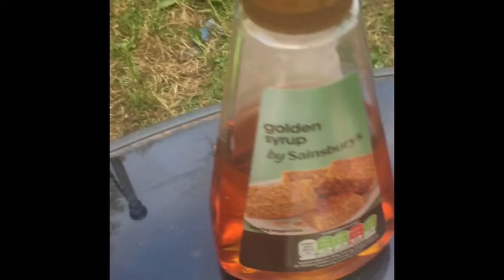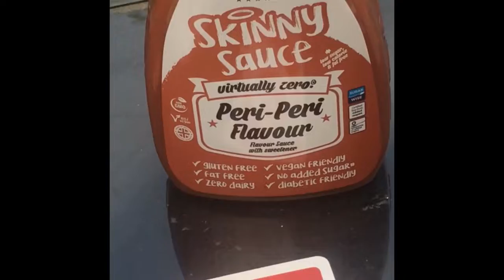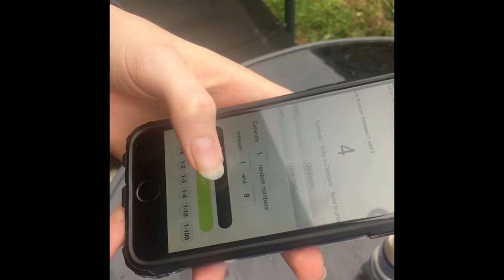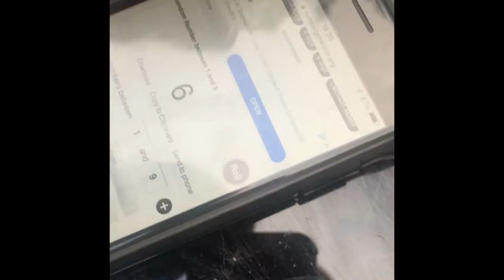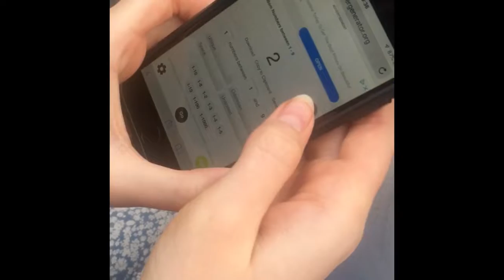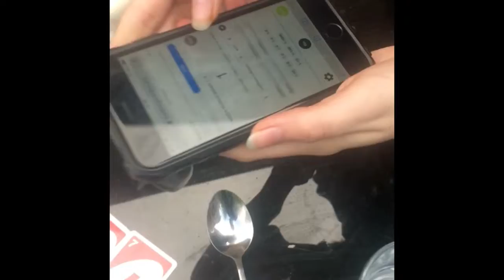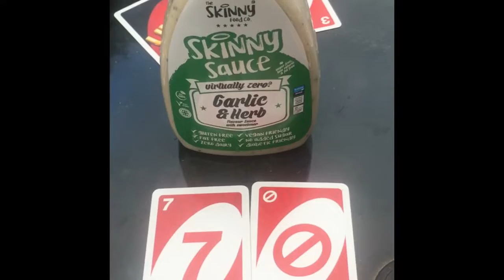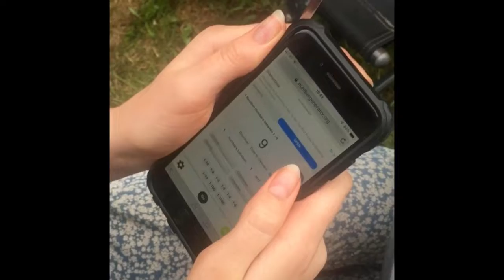Mystery sauce challenge